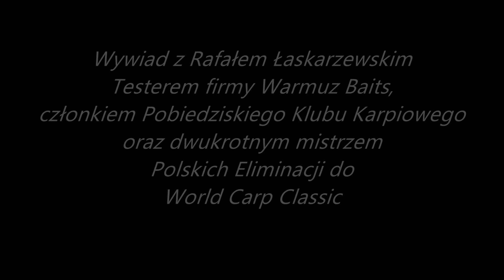Wywiad z Rafałem Łaskarzewskim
Wywiad z Rafałem Łaskarzewskim, Testerem firmy Warmuz Baits,
członkiem Pobiedziskiego Klubu Karpiowego oraz dwukrotnym mistrzem Polskich Eliminacji do World Carp Classic.